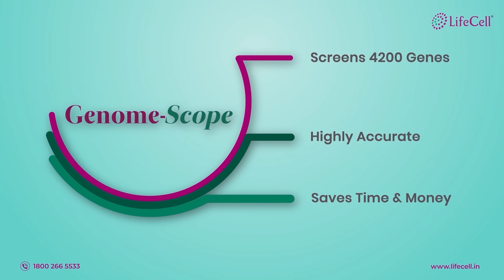What is GenomeScope?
Want to begin planning for your child's healthy future from day 1? Well, LifeCell has the best solution for you! Introducing Genome-Scope, a next-gen DNA sequencing test which assesses your child for 4000+ genes related to childhood-onset disorders! Unlike traditional newborn screening, Genome-Scope is a diagnostic test which ensures your child is free from thousands of childhood-onset disorders & provides results with greater than 95 % accuracy! Watch our video to know more about what the test has to offer! know more:
SMS LIFECELL TO 53456